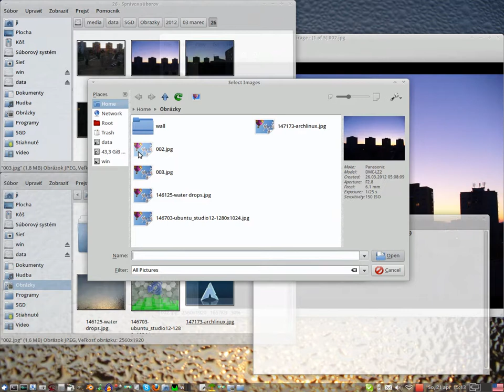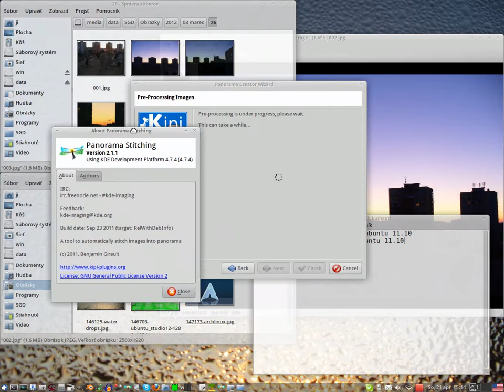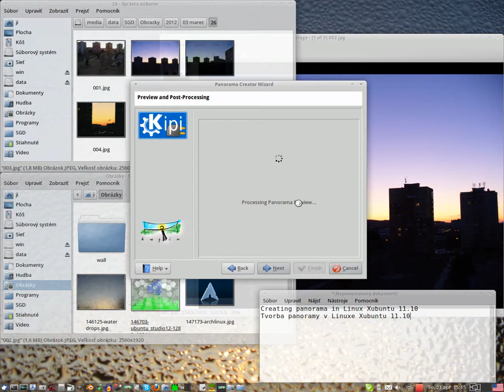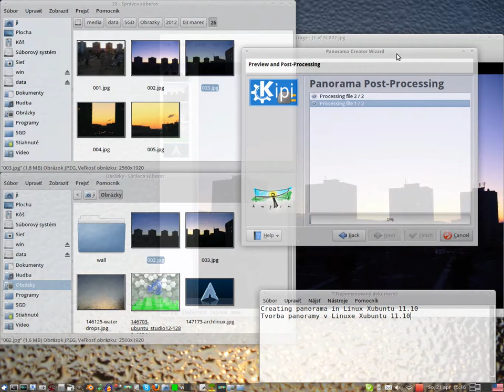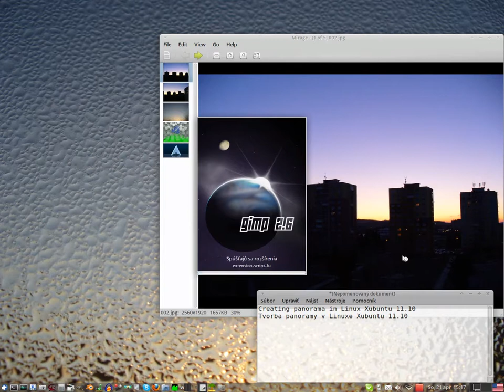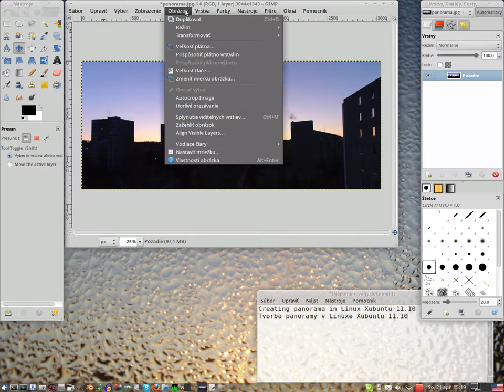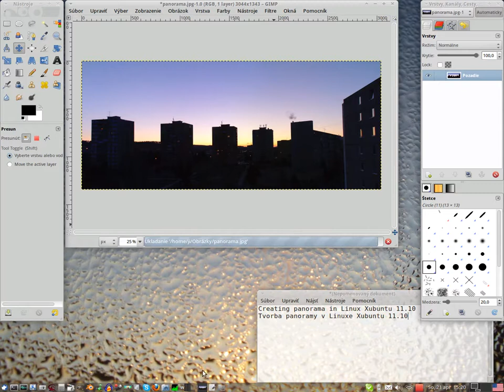Linux - How to make Panorama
HW: Toshiba NB100 netbook
OS: Linux Xubuntu 11.10 oneiric ocelot
SW: Hugins Panorama - free software

Music: mrstanlez 02 - inferno 2011,  05 - all was lost 2011